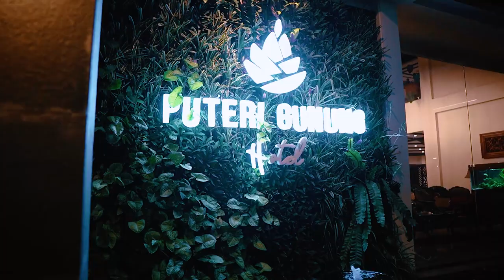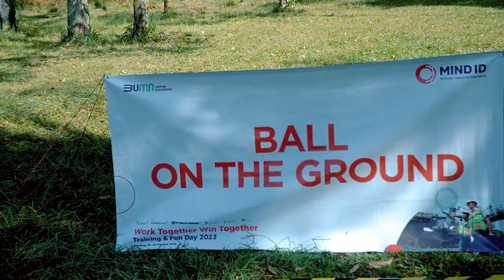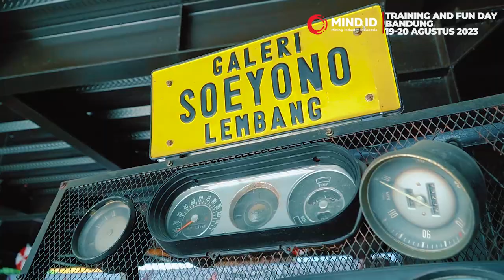Portfolio -Video Editing - Drone- Videographer - MIND_ID GATHERING BANDUNG2023